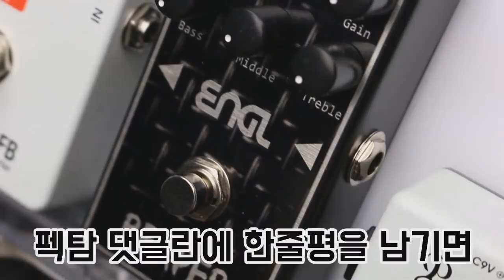Vemuram 이펙터 Jan Ray